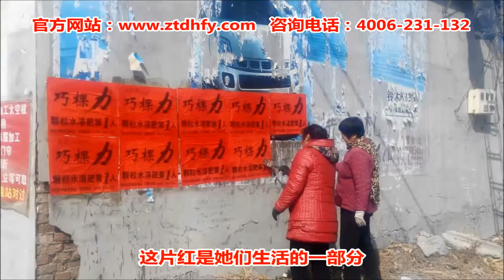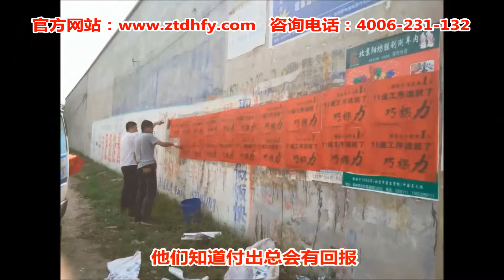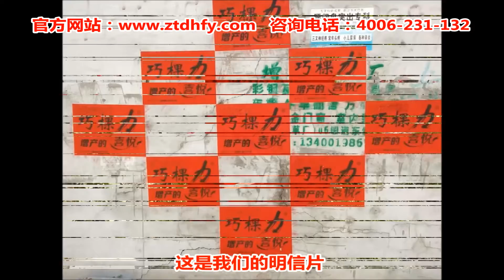The founder of granular water soluble fertilizer cocoly's service team, COCOLY - Wolf team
The founder of granular water soluble fertilizer cocoly's service team, COCOLY - Wolf team.  Choose us, choose a best partner.